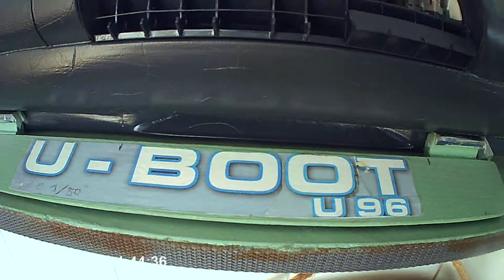maquette U-boot 96 hachette collections u-boat 96 submarine model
maquette de sous marin u-boot 96 de hachette collection
Hatchette collection u-boat 96 submarine model